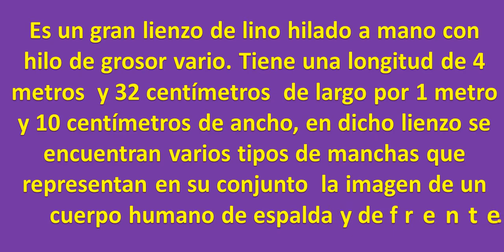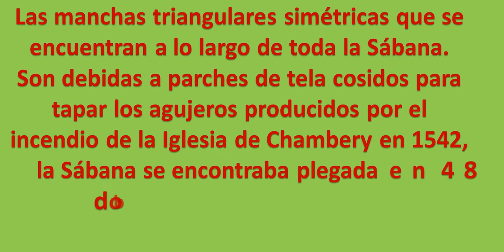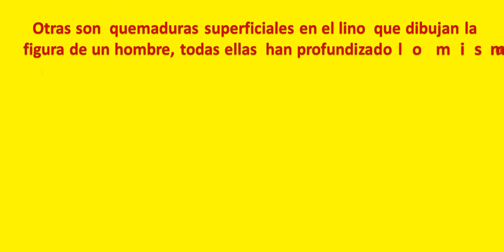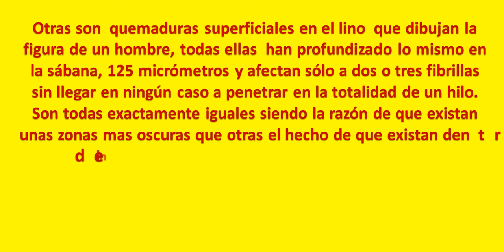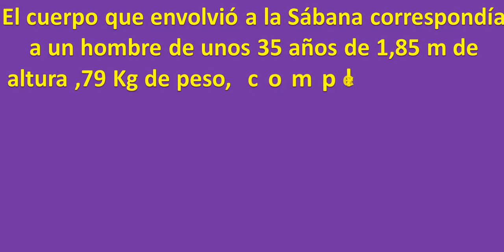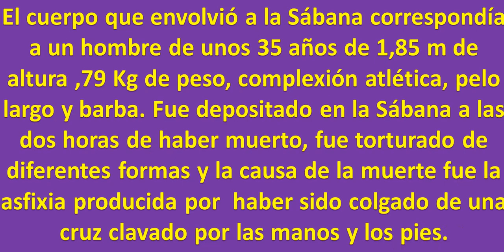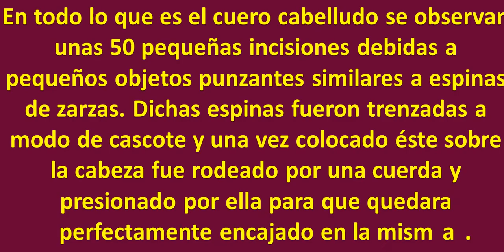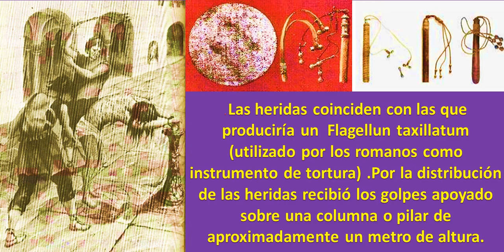La Sábana Santa.